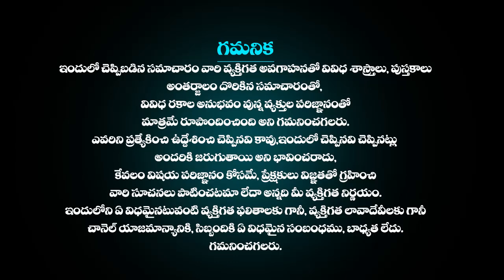8th డిసెంబర్ రాశి ఫలాలు Simha rasi Daily rasiphalalu telugu | SIMHA rasi phalaluDecember 2023